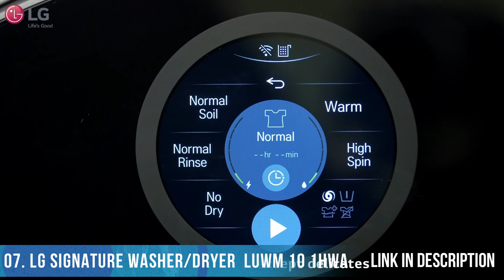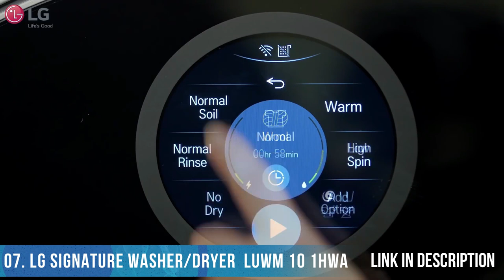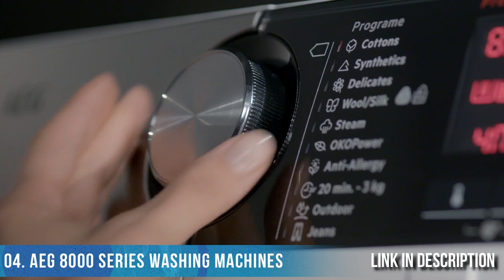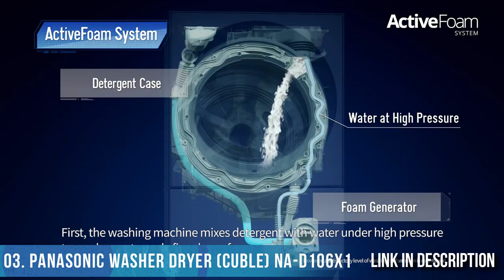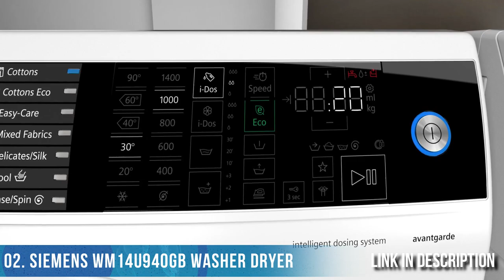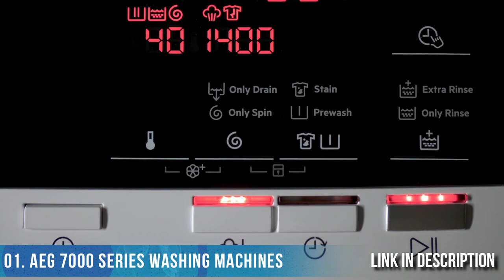Top 8 Best Washer and Dryer in 2021/ Top Washing Machines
Top 8 Best Washer and Dryer in 2021/ Best Washer And Dryer Machine You Must Purchase.

Links to these Washer and Dryer mentioned in this video:

08. Bosch washing machine and dryer
07. LG SIGNATURE Washer/Dryer Combo LUWM 10 1HWA
06. GE All-In-One Wash & Dry
05. Miele washing machine and dryer
04. AEG 8000 series Washing Machines
03. Panasonic Washer Dryer (Cuble) NA-D106X1
02. Siemens WM14U940GB Washer Dryer
01. AEG 7000 series Washing Machines